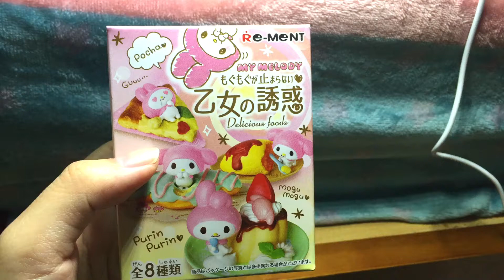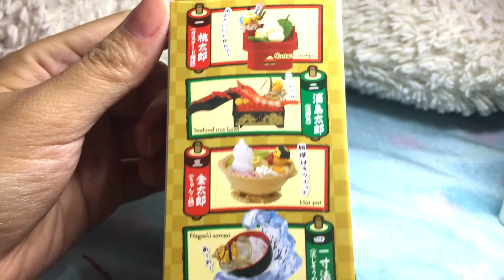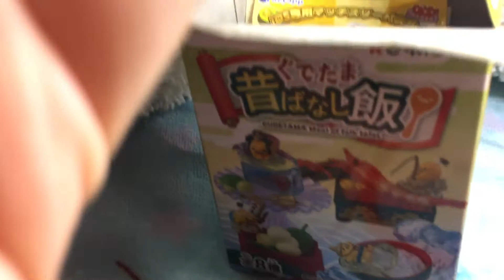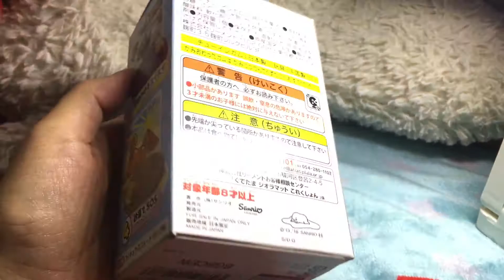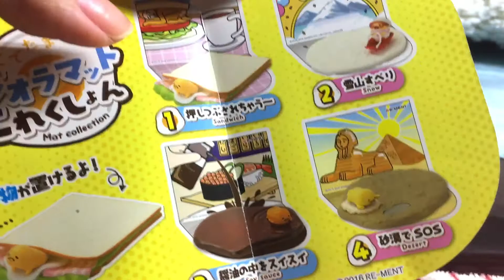日本食玩開箱❤Unboxing Japanese Toy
大家好~好久不見!我原本野心滿滿的拍了兩部片結果存在手機USB裡它竟然離奇壞惹!讀不到讀不到讀不到!(完杯!完全悲劇!)所以我痛定思痛決定存錢買相機，在買到相機前只能拍短短的片子~還有要克服心中的陰霾...所以就先來開箱給大家看(這次有新加入的檯燈先生，在它的加入下這部影片不知為何有濃濃宅味哈哈哈哈)總之開箱好好玩呦!覺得喜歡~然後我後來有找到第三顆口香糖，所以三盒都有口香糖!我一次吃掉惹~是青蘋果的味道(青春阿)

如果你是第一次來的朋友歡迎你~

HELLO! 我是DJ PINKY，我愛音樂、愛吃、也愛化妝，所以就想用開心快樂的彩妝影片散播歡樂散播愛（手指愛心）如果想更加認識我的話歡迎點擊以下連結！